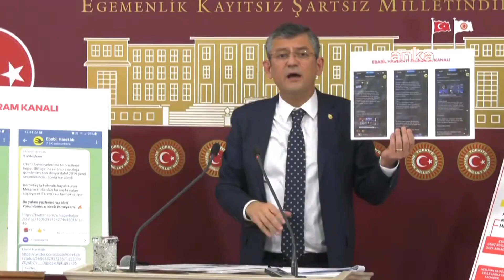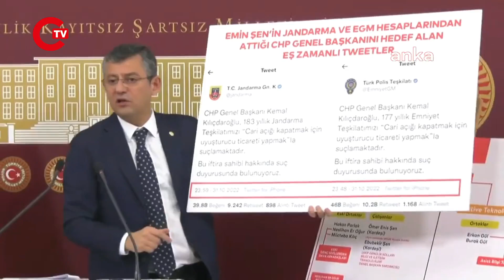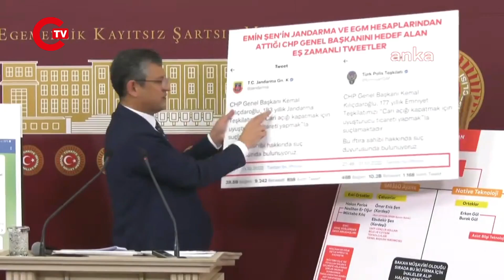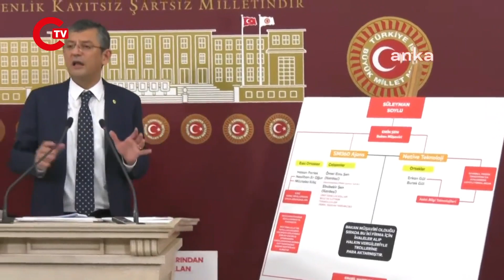CHP'li Özgür Özel, o tweetleri canlı yayında gösterdi! "Hem Jandarma hem de Emniyet..."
CHP Grup Başkanvekili Özgür Özel, İçişleri Bakanı Süleyman Soylu'nun "Ebabiller" isimli 8 bin kişilik troll ordusu olduğunu söylerken, başında ise bakan müşaviri olduğunu açıkladığı Emin Şen'in yer aldığını dile getirdi. Özel, CHP Genel Başkanı Kemal Kılıçdaroğlu'nun uyuşturucu ticareti hakkında iktidarı eleştirmesi sonrası Emniyet Genel Müdürlüğü (EGM) ve Jandarma Genel Komutanlığı'nın yaptığı açıklamayı da Emin Şen'in attığını iddia etti. İçişleri Bakanlığı, Özgür Özel'in basın toplantısı sürerken, Emin Şen'in bakanlık müşaviri görevini yürütmediğini açıkladı.